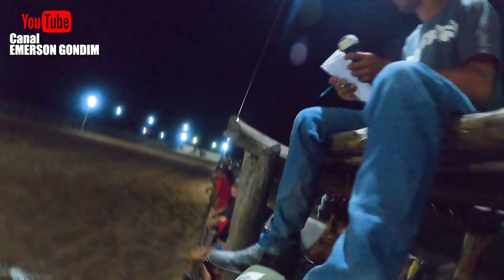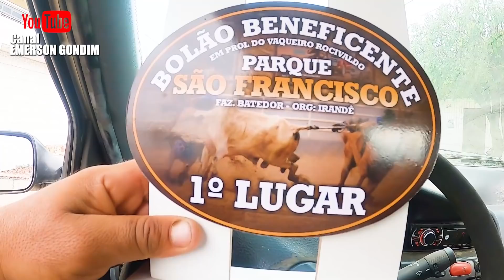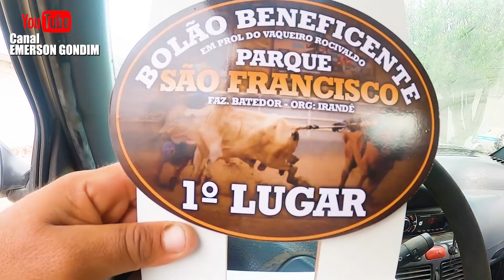NOS BASTIDORES DO BOLÃO DE VAQUEJADA DO PARQUE SÃO FRANCISCO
vaqueiro levy e chassi de grilo nos bastidores do bolão de vaquejada